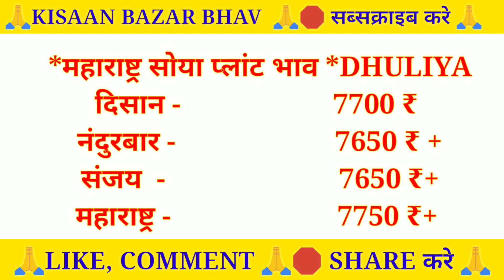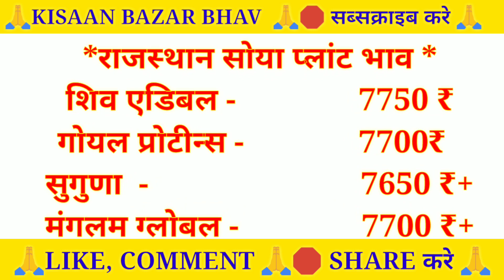सोयाबीन प्लांट भाव | Soya plant bhav Today | Soyabean bhav |Soya plant bhav plantbhav 14April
Solved quiery...